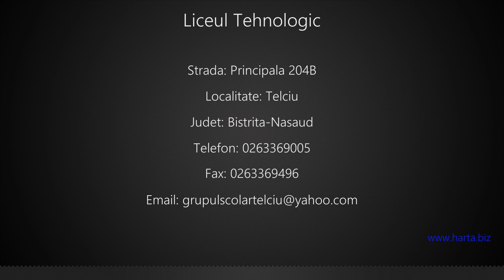Liceul Tehnologic Telciu